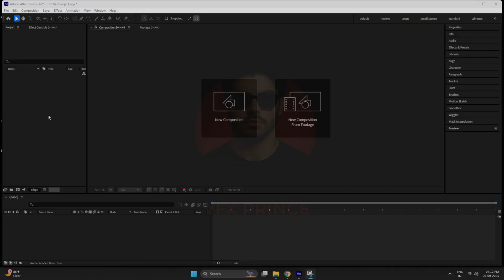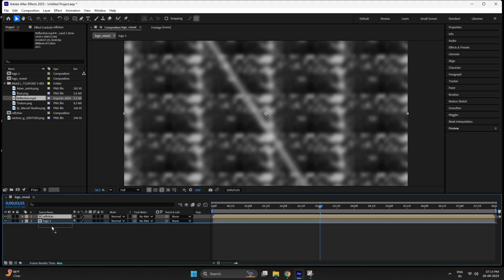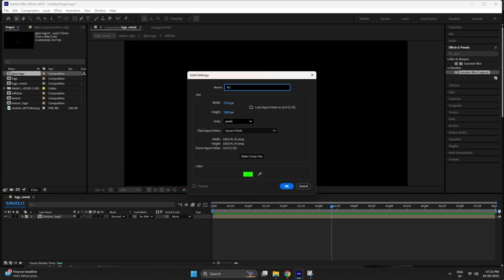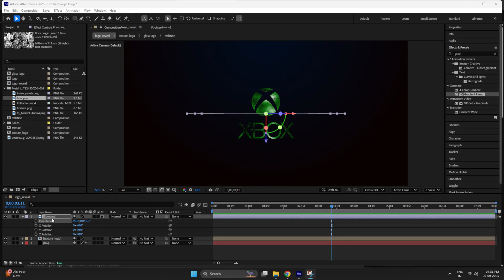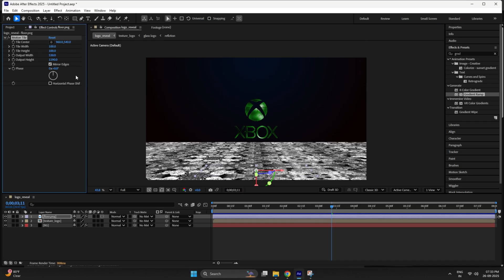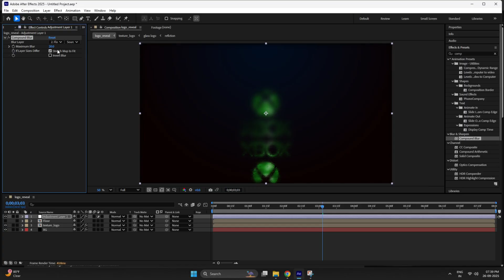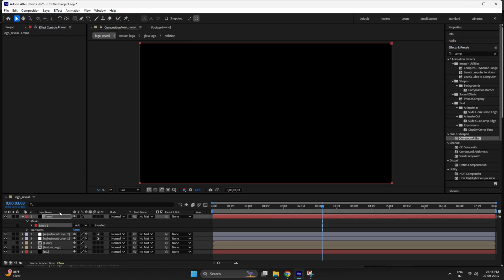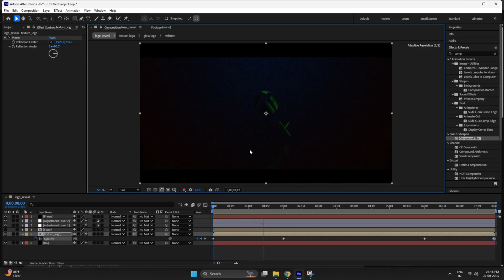3D Glowing Logo | Logo Editing | After Effects | After Effects Tutorial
In this After Effects tutorial, we will create 3D Dark Cinematic Animation without using plugins. We will use only expressions to create a 3d animation in After Effects.

Vfx Prince

Smooth Flow Video Editing
Chatgpt se photo kaise bnaye
Google Gemini se video kese edit kare 2025
Ai photo kese bnaaye free fire video edit 2025
Vfx video editing VFx after effects after effects tutorial after effects 2025 vfx Video Editing